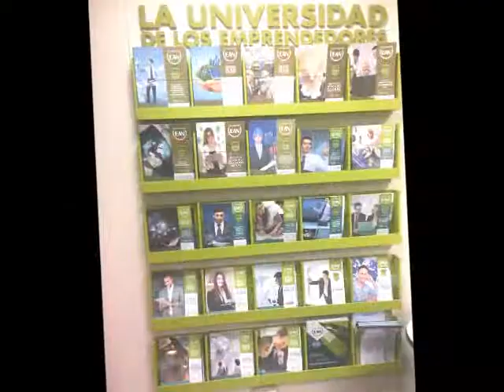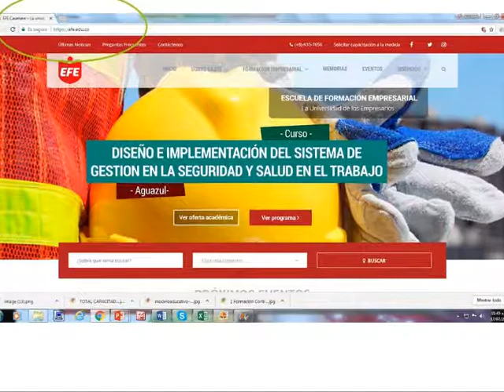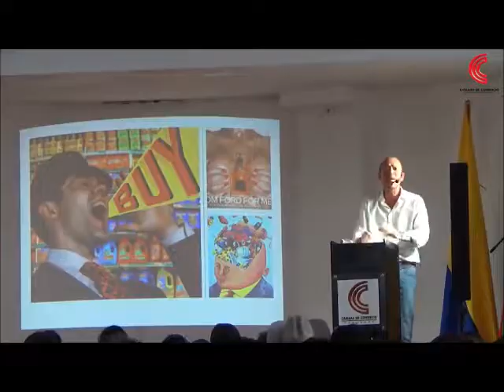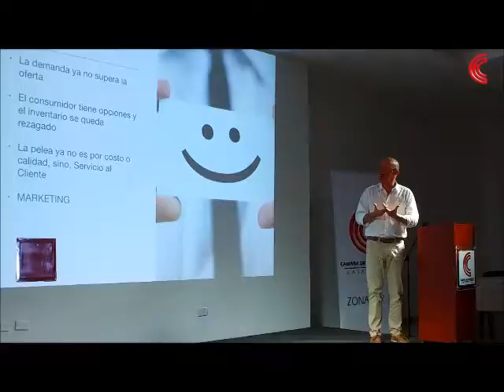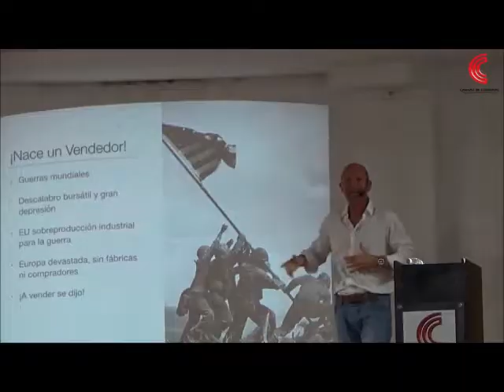Gestión Escuela de Formación Empresarial (EFE) - Primer semestre 2017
La Escuela de Formación Empresarial (EFE) de la Cámara de Comercio de Casanare (CCC), presenta su gestión correspondiente al primer semestre 2017.